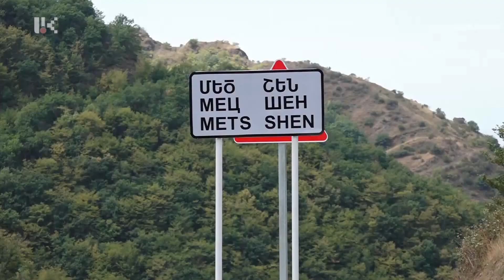Մեկնարկել է Լաչինի միջանցքի այլընտրանքային ճանապարհի հայկական հատվածի շինարարությունը